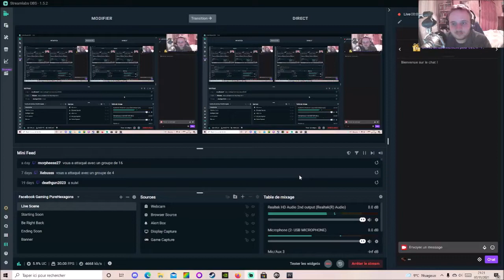[FR] Age of Empires IV - Campagne La Guerre de Cent Ans - Mission 3